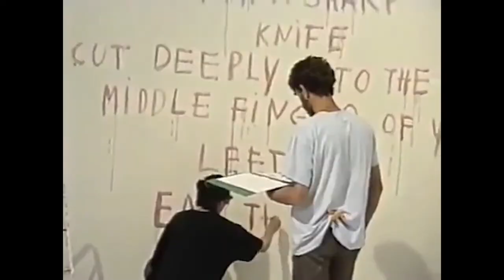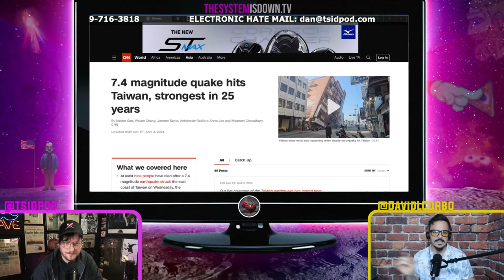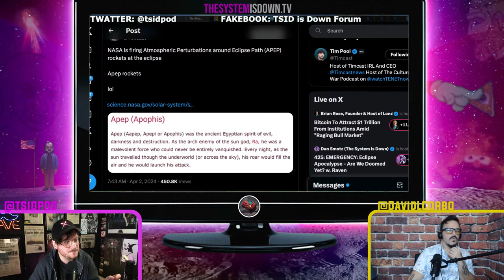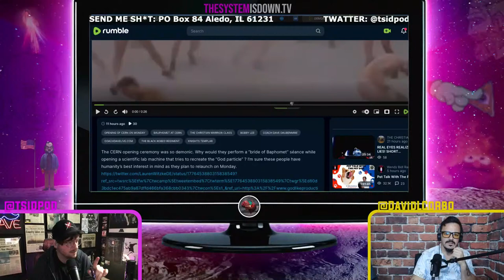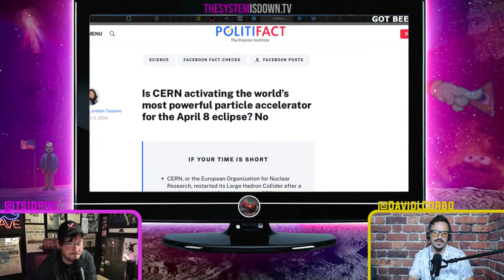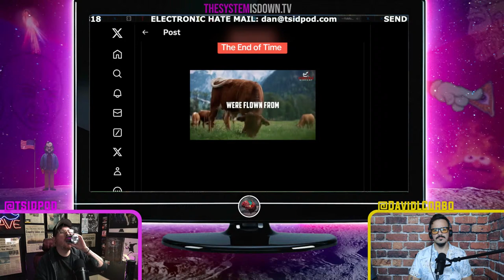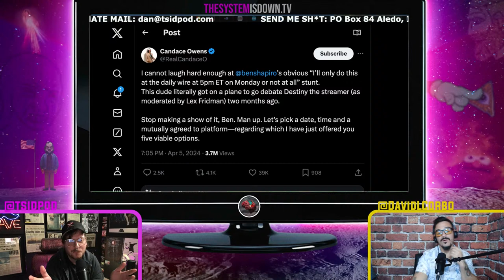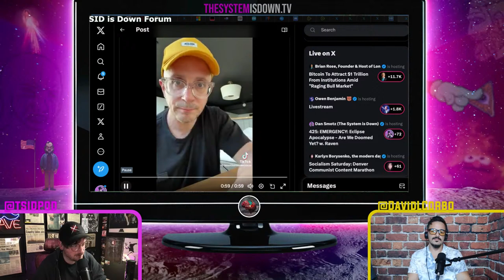425: EMERGENCY: Eclipse Apocalypse - Are We Doomed Yet? w. Raven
Today, Dan Smotz is joined by Raven (Nephilim Death Squad)  to watch the world burn, while laughing their way thru all the most important articles in the news… and a whole lot of unimportant ones as well.
 On the Docket:

* We’re all going to die
* Eclipse
* CERN
* APEP
* Nephilim (probably)
* & more

Lets get weird.

Join:
For the extended bonus episode and all of our weekly bonus content, please check out and join The Downers Club.